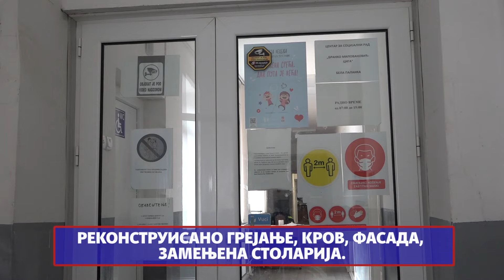Vesti Bela Palanka 11. 07. 2024.